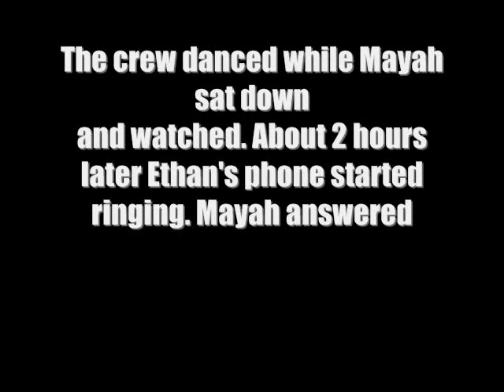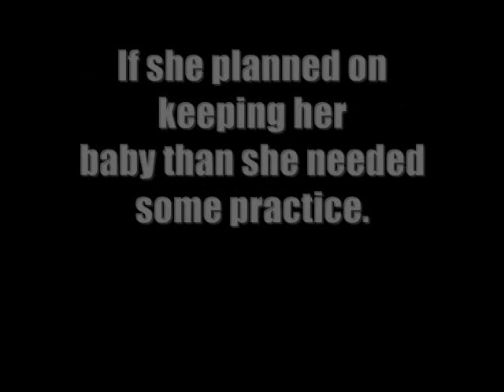Because of You Season 1 Episode 19